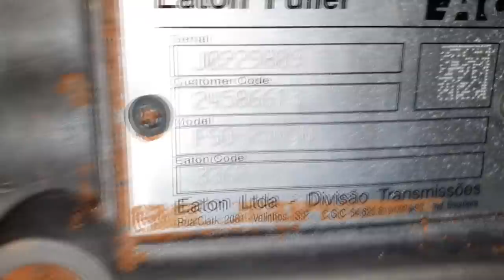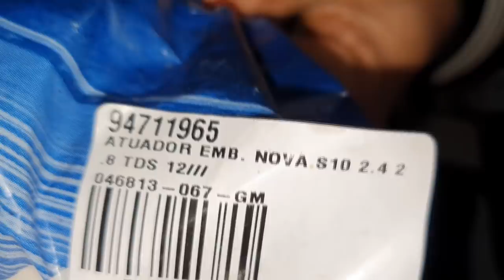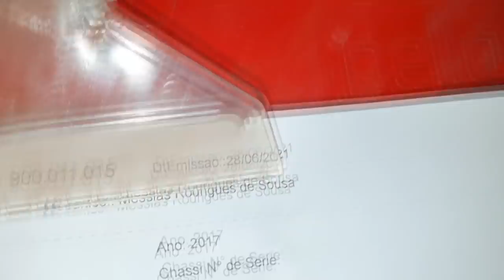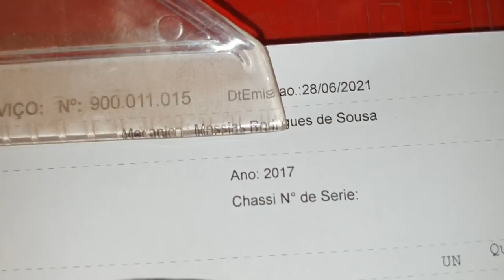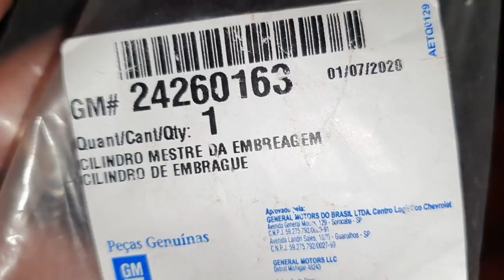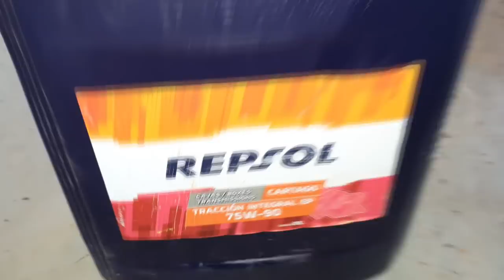EP. 626 // Chevrolet S10: Sem Embreagem NO GUINCHO, Óleo Diferencial Contaminado FREIOS Mal Montados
Chevrolet S10 200 CV, a embreagem chegou a ponto de penúria!
Problema no freio descoberto durante a finalização do serviço!
E mais um óleo de diferencial contaminado com ágia!

"embreagem s10"
"melhor mecânica"
"mecânica chevrolet"
"melhor marca óleo s10 5w30"
"como balancear"
"review s10"
"sw4 s10"
"militec funciona"
"serviços toyota"
"oficina toyota"
"o que é hilux garbosa"
"mecânica toyota"
"manutenção toyota"
"restauração hilux"
"hilux antiga"
"diesel 4x4"
"como montar motor diesel"
"diesel 4x4"
"embreagem s10"
"melhor mecânica"